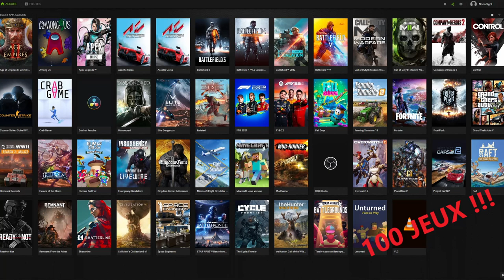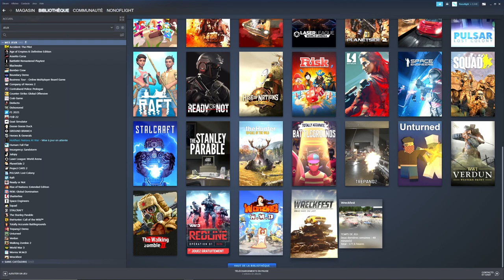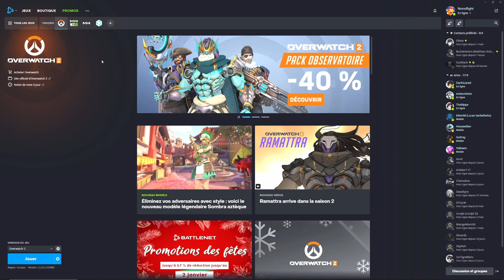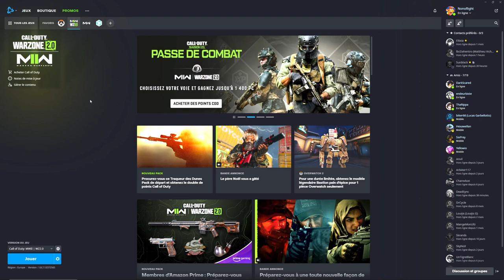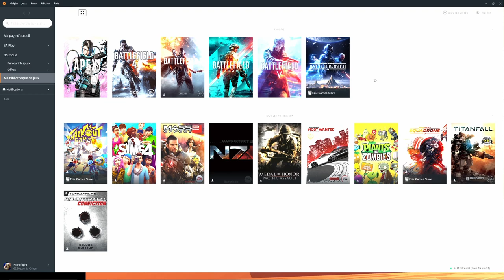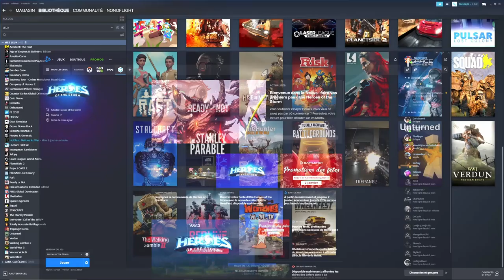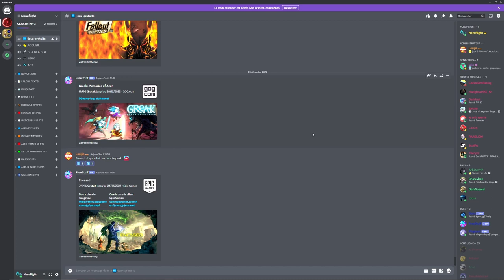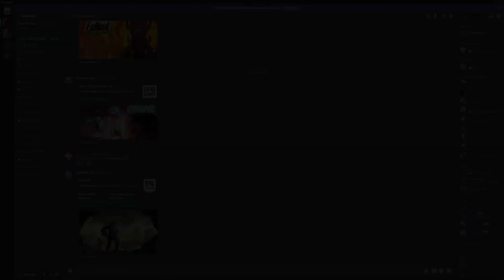100 jeux pour 2023 (Version Nonoflight)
Bonjour à tous c'est Nonoflight !
Dans cette vidéo on visite mes bibliothèques des jeux qui sont encore installés sur mon PC ;)

Alors bon visionnage et profitez bien ;-)

0:00 : INTRODUCTION
0:40 : STEAM
22:45 : BATTLE.NET
24:55 : ROCKSTAR GAMES
25:21 : ORIGIN
27:37 : UPLAY
27:50 : EPIC GAMES
36:33 : RÉSUMÉ ET CONCLUSION
37:06 : DISCORD NONOFLIGHT

MERCI ;)

Steam : Nonoflight